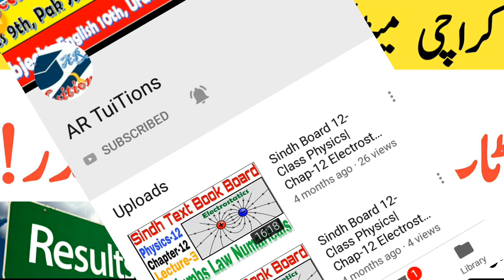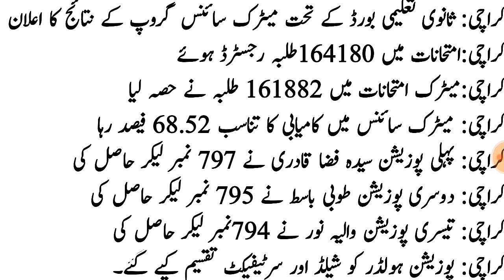BSEK Positions Holder 2019|Check Karachi Matric Board Top 3 Positions Holder|BSEK ke Position Holder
Assalam-O-Alaikum Dosto,
BSEK Positions Holder 2019|Karachi Matric Board Top 3 Positions Holder|BSEK ke Position Holder
How to Check Karachi Board Matric Result|Know Date and TIME OF Karachi Matric Result|SSC PART 2 RESULT
check 10th karachi board result
How to check bsek matric result
check karachi 10th result
how to check karachi Matric result
how to check sindh board Matric result

sindh board matric result 2019
karachi board Matric result 2019
 karachi board matric result, karachi board nine class result

.Thanks.